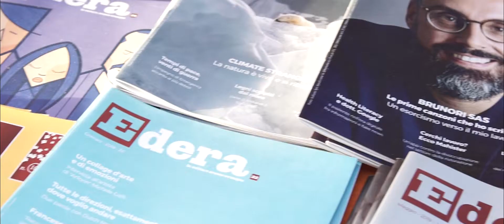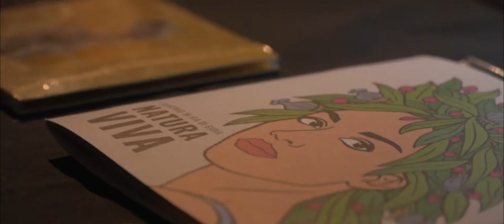EderaNight5 | Official Video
1 luglio 2019. Una festa indimenticabile.

Le parole le abbiamo finite, ma per farvi capire cos’è stata EderaNight5 vi facciamo vedere i vostri sorrisi.

Montaggio: Los Nuevos Barbudos - Photo & Videomaking